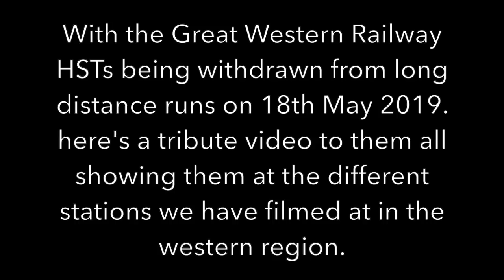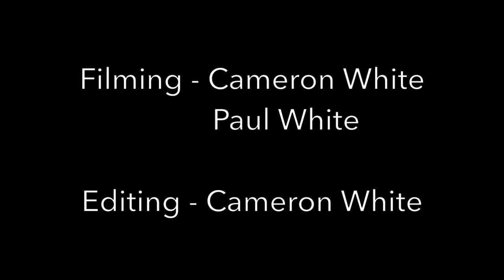Great Western Railway Long Distance HST Tribute Video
Here's a tribute compilation to the Great Western Railway HSTs which were sadly withdrawn from long distance services on Saturday 18th May 2019 due to be replaced by the Class 800s.

This video catches them at stations such as,

London Paddington
Reading
Didcot Parkway
Swindon
Keynsham
Bristol Temple Meads
Tiverton Parkway
Dawlish
Newton Abbot
Bodmin Parkway

The long distance HSTs will certainly be missed after 43 years of service in the western region :(